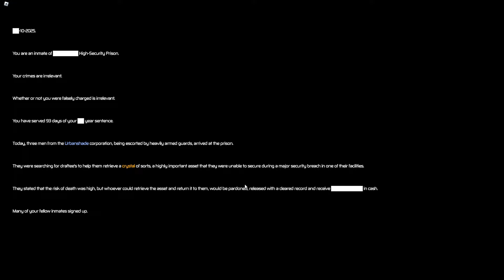Roblox Doors But It's Under Water!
This is the true horror